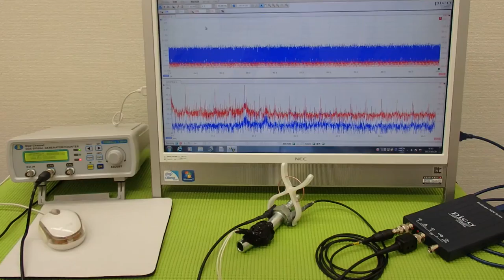音圧測定装置：超音波テスターを利用した実験動画 ultrasonic-labo